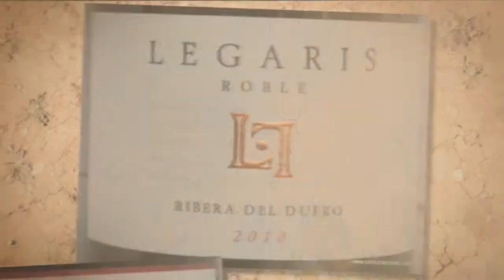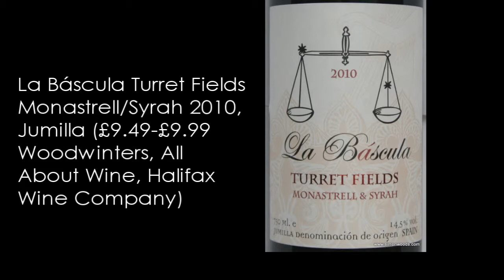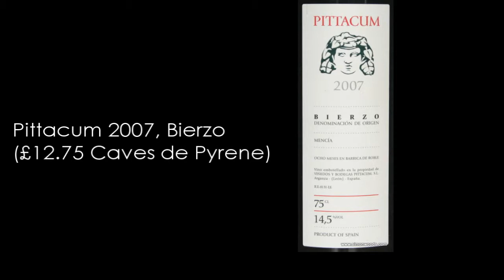Wine with Simon Woods: Spanish Reds from Bierzo, Ribera del Duero, Jumilla & Navarra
Six Spanish wines from four different regions and at quite different prices - which are Simon Woods' favourites?